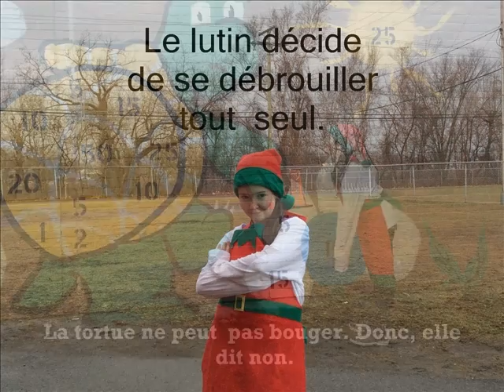Le méchant père Noël